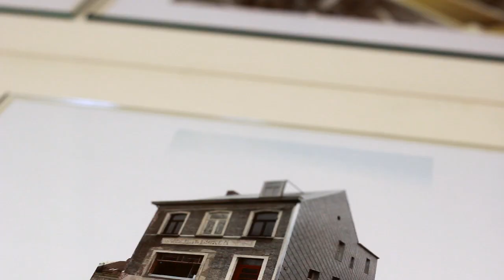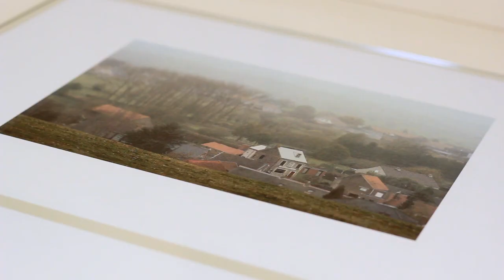Curator Evelien Bracke over Atelier à Habiter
Curator-talk door Z33-curator Evelien Bracke over de thematentoonstelling Atelier à Habiter (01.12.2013 tot 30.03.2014), een atelier / tentoonstelling waarin kunstenaars, architecten en vormgevers 'wonen' herdenken en herdefiniëren.